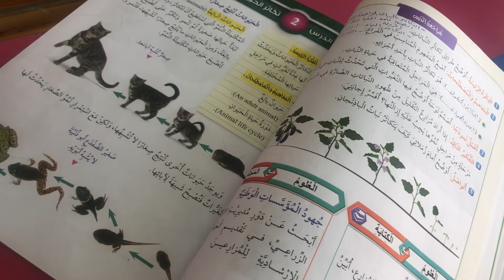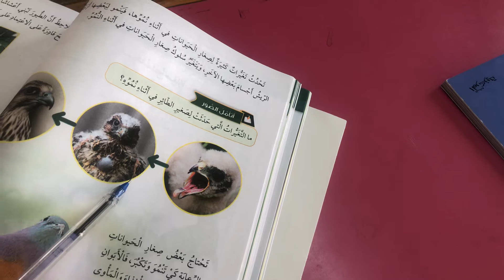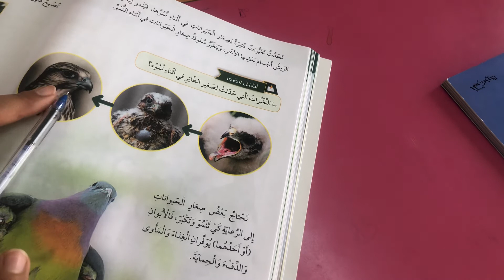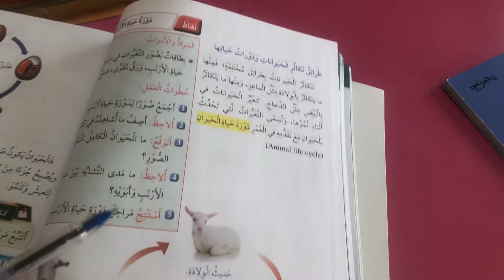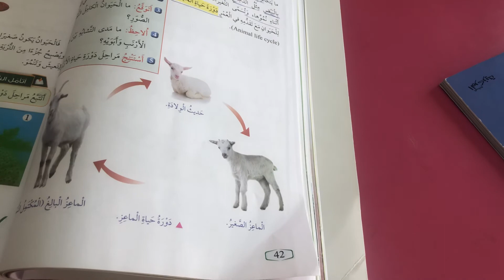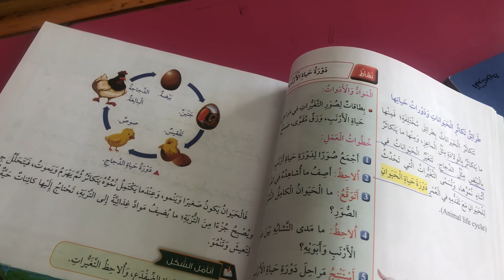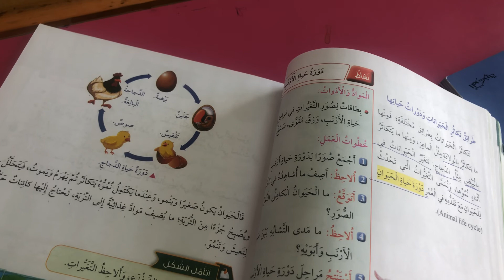صف رابع تكاثر الحيوانات ودورات حياتها 2